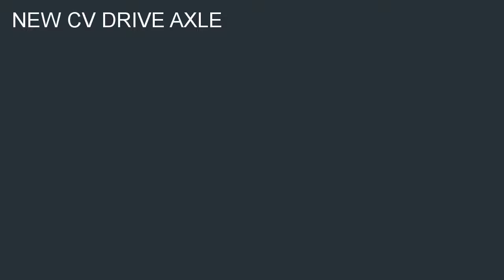DriveTech HY9865A CV Drive Axle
Low cost  B000JZDAEE/? DTA new CV axle HY9865A is manufactured to give you quality and performance you can expect. The axle is QS 9000 and ISO 9002 certified made to OE quality standards. It offers precision threads and splines to guarantee a proper fit and easy installation. Made with high quality steel center shaft, the premium grade boots have an excellent tolerance to resist high &amp;amp; low temperatures. Assembled with specially formulated grease to resist high temperature and reduce friction. Where applicable, new dust shields, ABS rings, and axle nut are included. The product is QS 9000 and ISO 9002 quality certified with 1 years / 12000 miles limited product warranty. Take to down lowest the  cost shipping: DriveTech HY9865A CV Drive Axle.